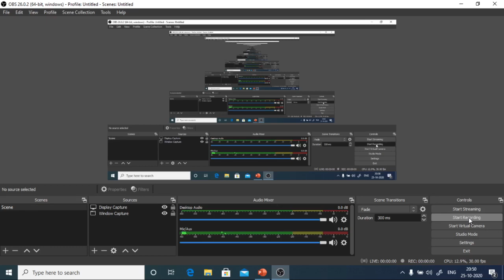SBI CLERK MAINS PREVIOUS EXAM ANALYSIS + EXAM STRATEGY || PAPER ऐसा आया था